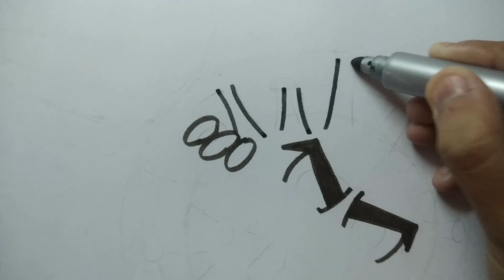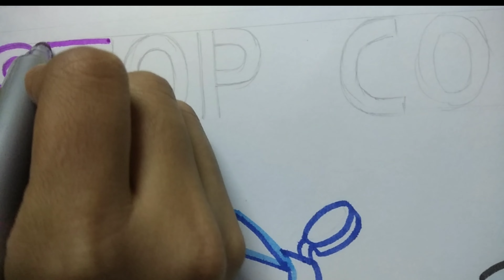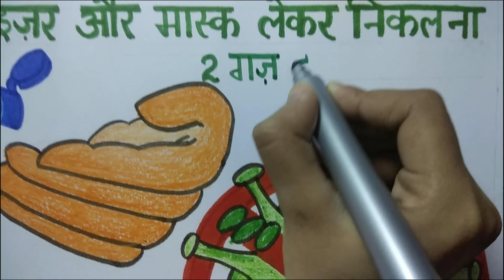Poster on "Corona Awareness" | COVID-19 | Corona Precautions | Oil pastel painting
Poster on Covid Precautions | Oil pastel Painting |

Poster on Corona Awareness
Covid-19 Precautions
Day by day Corona Cases
Sanitizer and make for Covid-19
cotation for Corona Virus
slogan for covid-19
shayeri on corona in hindi
covid-19 Quotes
Covid-19 safety measures
poster on E-learning during pendemic
poster on Covid-19
during lockdown corona
Corona Virus
Stop Spreading Corona